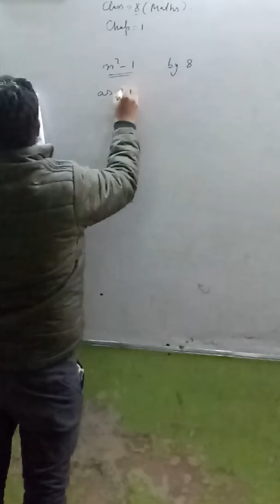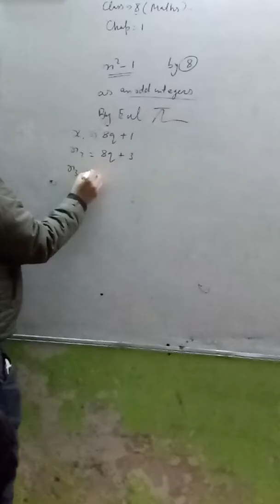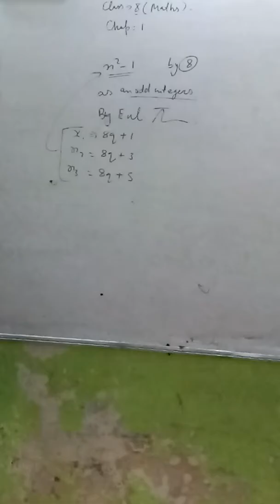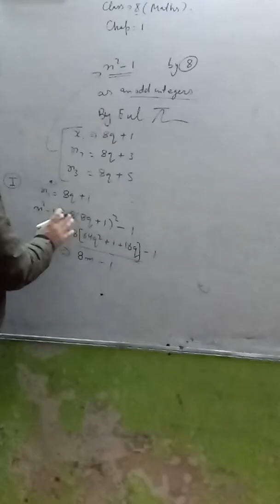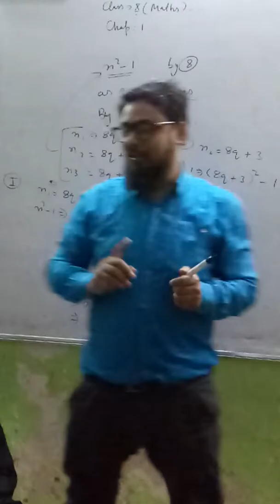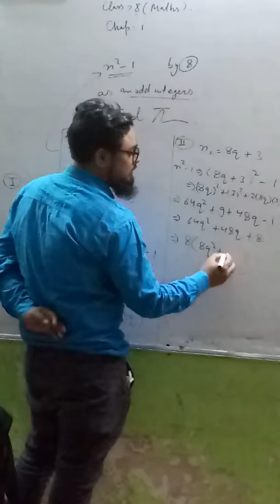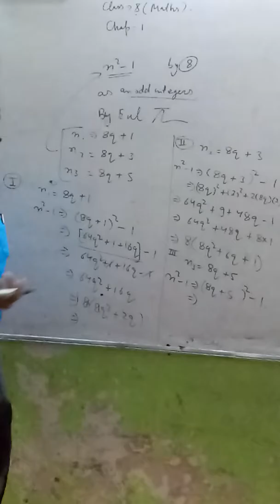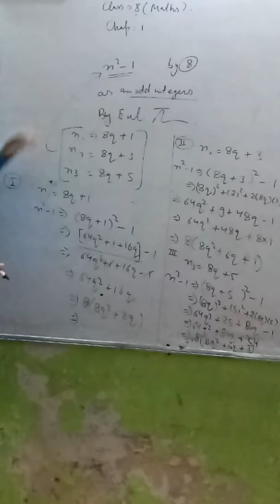Class 10,chap.no.1,maths,extra questions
Chap1